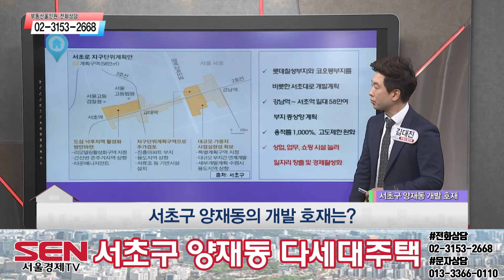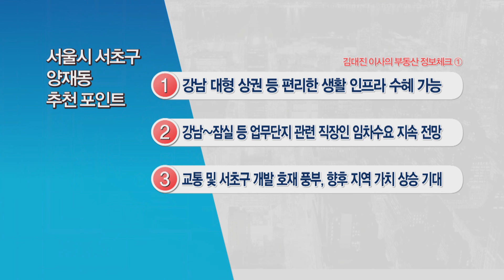[다세대주택]대형 업무타운을 관통하는 신분당선이 있는 양재동!_김대진 이사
3호선·신분당선의 양재역 도보 이용 가능한 역세권
강남~잠실 업무단지 조성 후 임차수요 증가 전망
업무단지·산업벨트 조성 후 직장인 인구 유입 전망